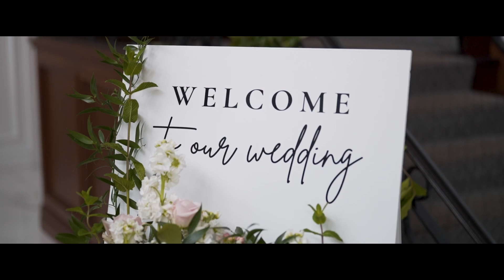Jana and Louis Wedding Highlight at The Mill at Lakeside Manor, NJ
Celebrate the enchanting union of Jana and Louis with their unforgettable wedding highlight at The Mill at Lakeside Manor, NJ. This picturesque venue, known for its serene lakeside views and elegant ambiance, set the perfect stage for Jana and Louis's special day. From the heartfelt ceremony to the lively reception, every moment was filled with love and joy. The couple's emotional vows and the delightful celebration that followed truly captured the essence of their deep connection. The Mill at Lakeside Manor provided a stunning backdrop, with its timeless charm and natural beauty enhancing the magical atmosphere of the day. Join us in honoring the lovable Jana and Louis as they embark on their journey together, surrounded by the captivating elegance and serene beauty of The Mill at Lakeside Manor, NJ.